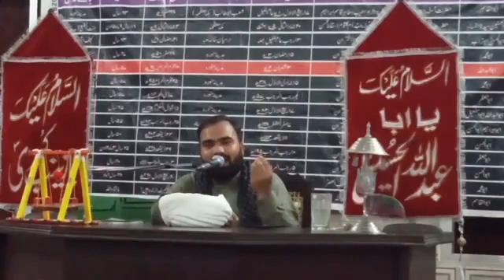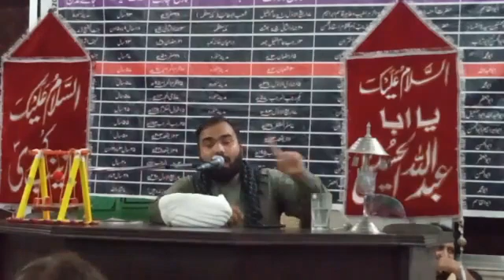08 Muhhram 2022 | Molana Shahhab Ali | Chakwal | Dua e Zahra slwt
08 Muhhram 2022 | Molana Shahhab Ali | Chakwal | Dua e Zahra slwtel Dua e Zahra Slwt.